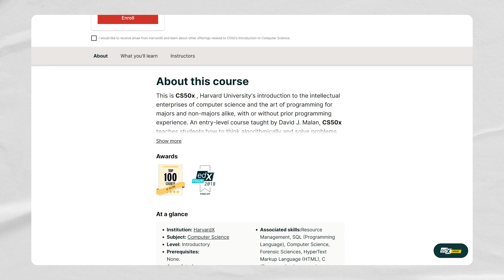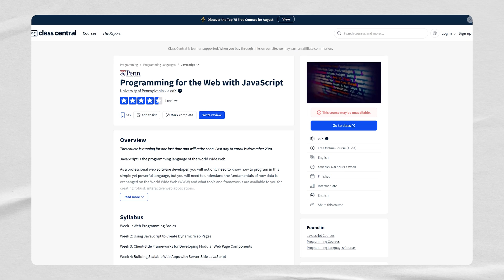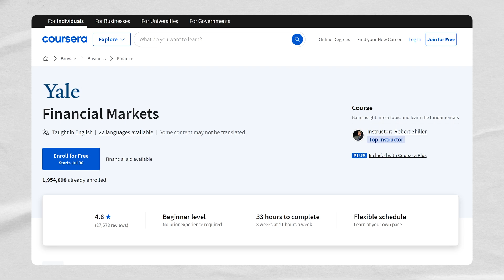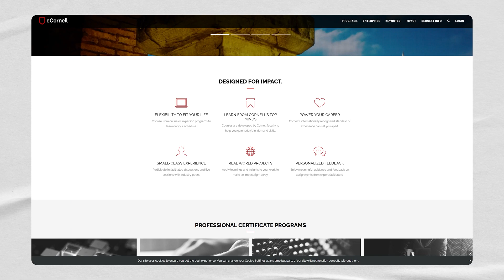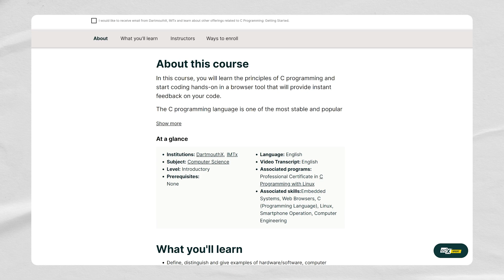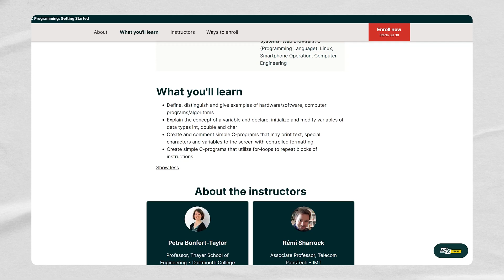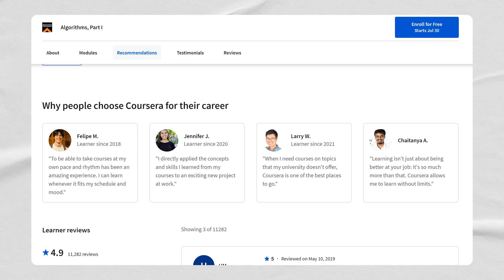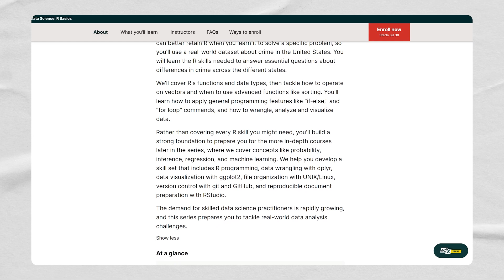10 Ivy League Tech Certifications to Boost Your Resume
Want to enhance your resume with prestigious tech certifications? Look no further! In this video, we explore 10 incredible tech certifications offered by Ivy League universities that you can add to your resume. The best part? Most of these can be taken online, and many have free options! Whether you're a beginner looking to break into tech or a seasoned professional aiming to upskill, these certifications cover a wide range of in-demand skills from computer science and machine learning to blockchain and data science.

💡 Remember, while most of these courses are free to audit, you'll typically need to pay a fee for the official certificate. But the knowledge you'll gain is invaluable either way!